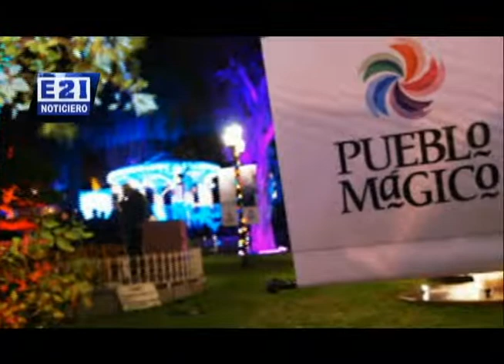Noticiero Tamazula E21 19 Septiembre 2014 parte 6 de 6